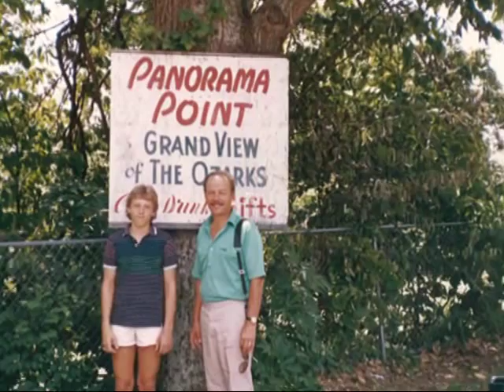Ivar Brothen Video Memorial Tribute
Georgia Cremation invites you to share the memories of the video life tribute of Ivar Brothen.